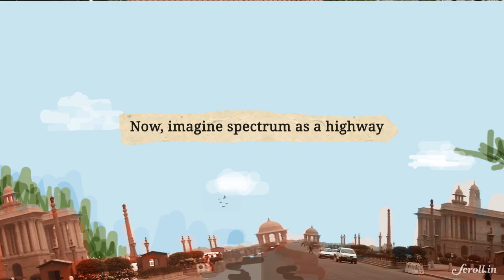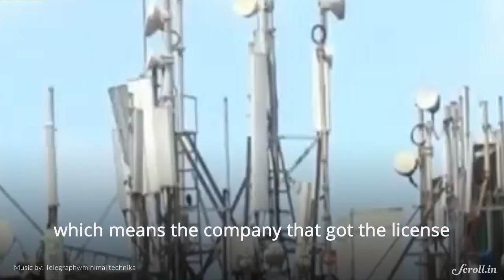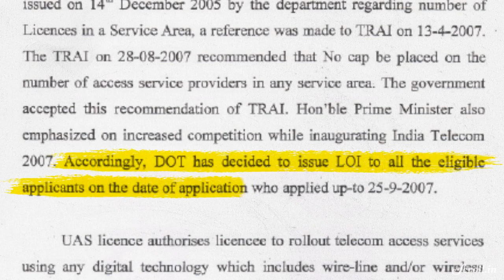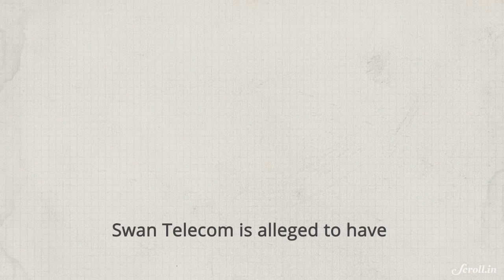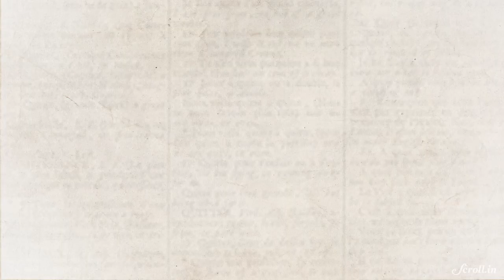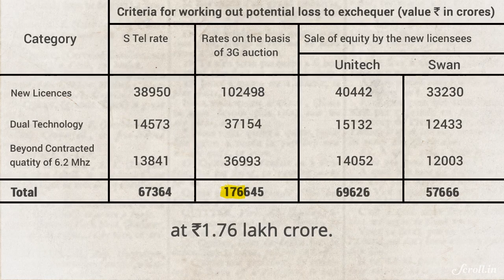How the 2G Scam Came to Be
2GScamVerdict - Special court acquits all accused in the case including Kanimozhi and A Raja.

What is 2G spectrum and why did the scam make the Time magazine's list of top 10 'abuses of power'?